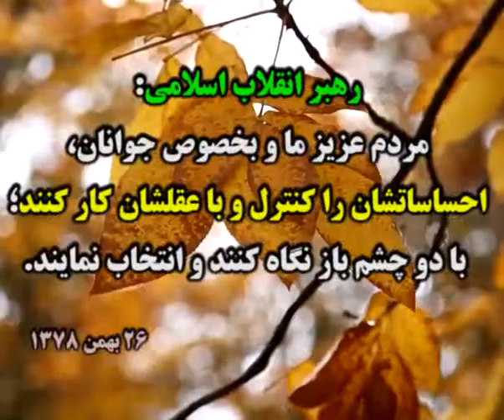آخرین اخبار انتخابات سال 1396 جمهوری اسلامی ایران برای انتخاب بهتر